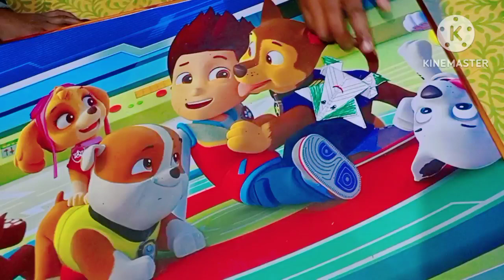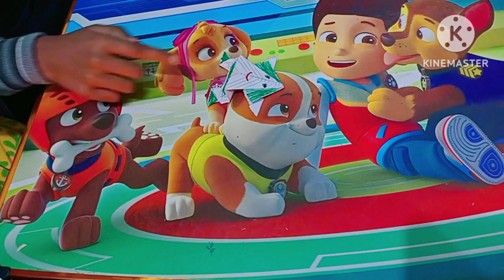74th Republic day 2023 || गणतंत्र दिवस पर बच्चों का शानदार परफॉर्मेंस और परेड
74th Republic day 2023 || गणतंत्र दिवस पर बच्चों का शानदार परफॉर्मेंस और परेड||‎@prakritisinghvlog  prakritisinghvlog 74threpublicday2023 dailyvlog#
kitni mehnat lagti hai aur ek chhoti si galti ki wajah se sb 😔